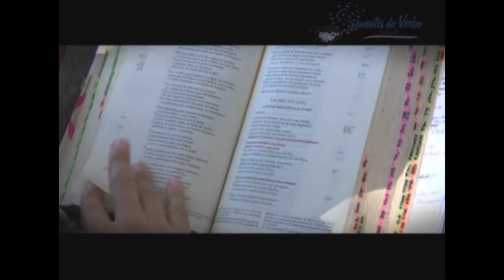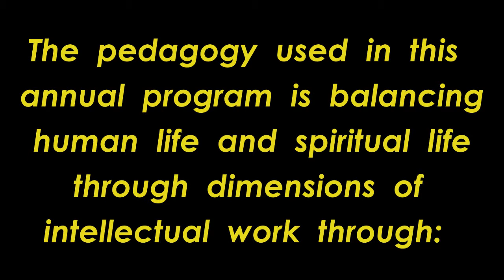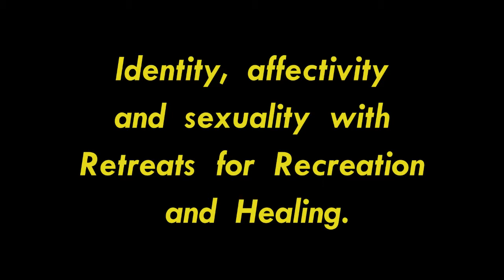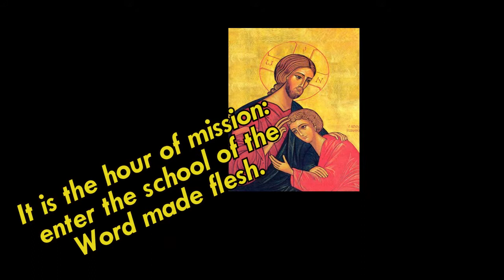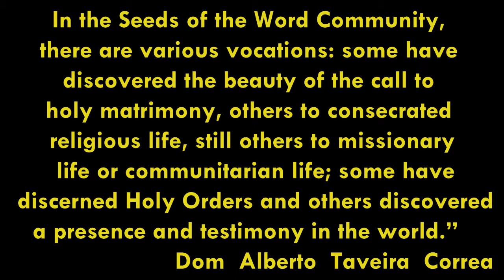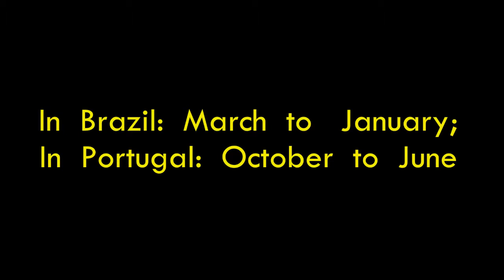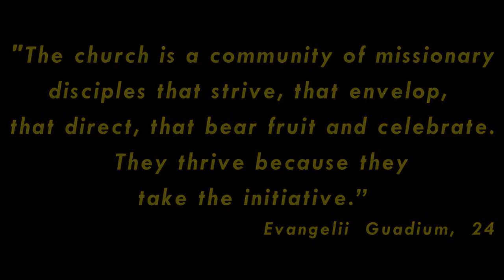The Sabbatical Year